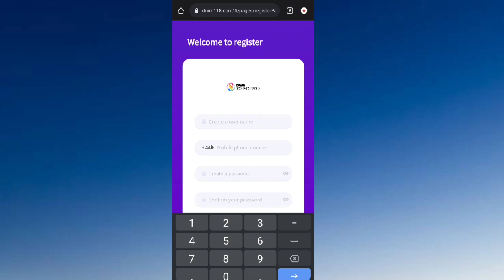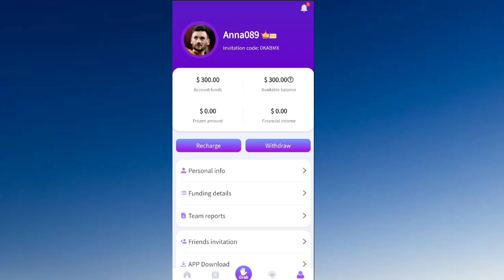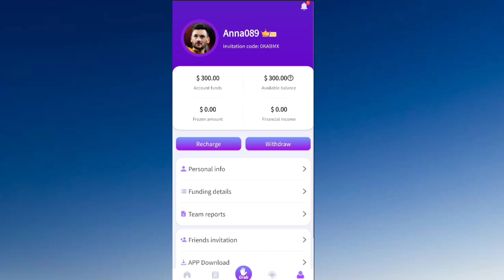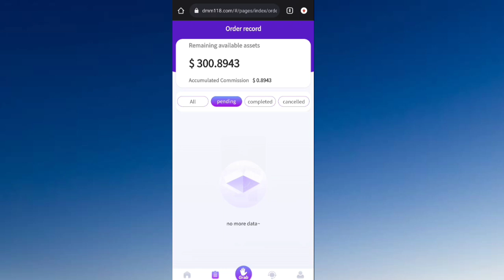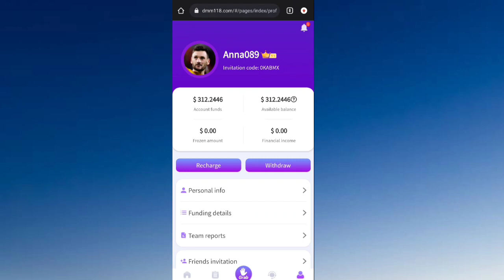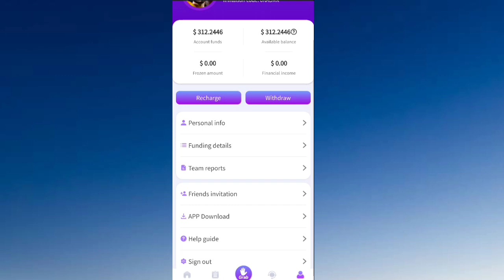Earn & Mine free TRX | TRX New Site Today | TRX Mining Today | Make Money Online